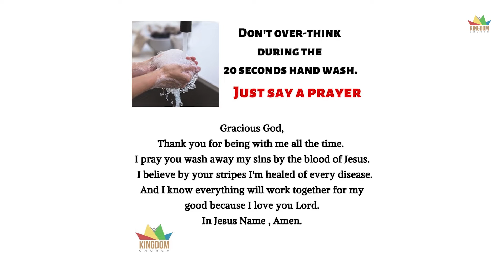20 SECONDS HAND WASH PRAYER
Amidst this COVID-19 outbreak, it is very important that we follow the safety precautions outlined to us by the authorities. Washing your hands often for 20 seconds is key to avoiding the virus spread. Along with the washing of hands say this 20 seconds prayer to claim protection over yourself and your family. The Lord is able to protect us from all evil. Believe and claim it in JESUS name.